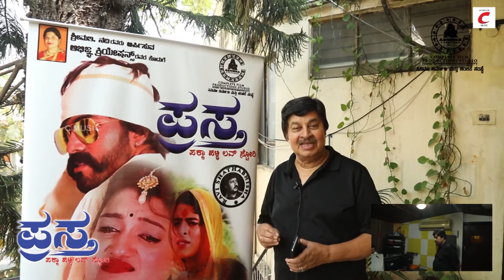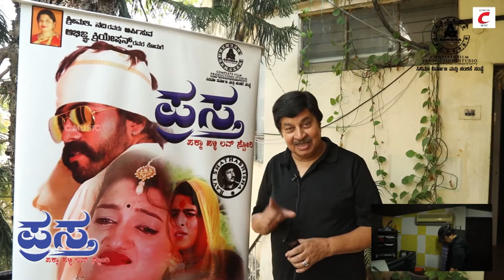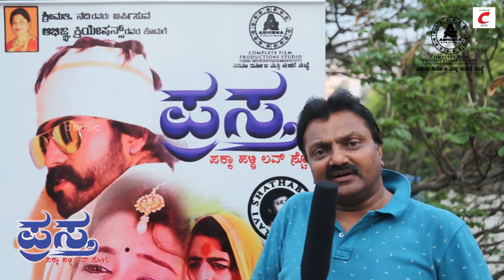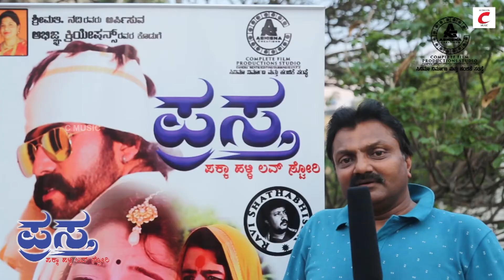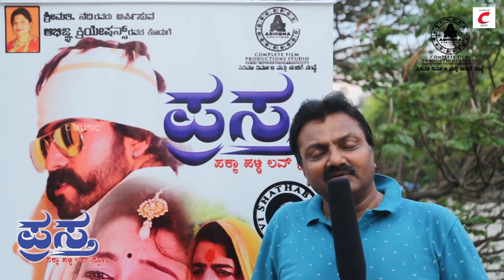Prastha - Kannada Movie Starcast and Public review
Watch Prastha Kannada Movie Starcast and Public review
Listen Prastha Audio Jukebox from the Kannada Movie
Cast: Style Raja Vish, Varsha, Yadvi, Alankar Chandru, Sudhakar and Team
Directed By Ravi Shathabhisha             Produced by Ravi Shathabhisha
🎞️Movie: Prastha
🎥 Director: Ravi Shathabhisha
🎞️ Producer: Ravi Shathabhisha
✍️ Lyricist: Mohan Shagya, Shivaraj Gubbi and Chayanka
🎙️Singers: Prajwal, Anand and Nitish
🛰 Record Label: Mass Music Adda
To Listen On Your Favorite Music Streaming Platform
*Song Credits*
♪ Album: Prastha
Song : Cheluve Ninu Banda Mele
Singer : Prajwal
Lyrics : Mohan Shagya

Song : Bendole Bale
Singer : Prajwal, Anand
Lyrics : Chayanka

Song : Ene Irali Bejaru
Singer : Nitish
Lyrics :Shivaraj Gubbi